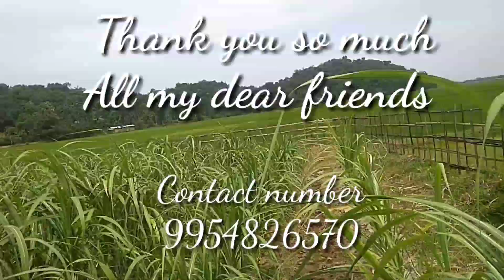অমিতা বাগান আৰু/ কুঁহিয়াৰ বাগান চাওঁ অাহা দোস্ত/ স্থান:- Boko niz Baruwa pahar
hello dosto welcome to my you tube channel S. B. Vlogs New video dosto xokolua sabo boli aakha rakhilu 🙏🙏

amitar kheti and kuhiyar kheti saw aaha dosto

Assamese vlogs dosto
S. B. Vlogs dosto
Assam vlogs dosto
good morning all dear friends

S. B. Vlogs Instagram link

S. B. Vlogs Facebook account